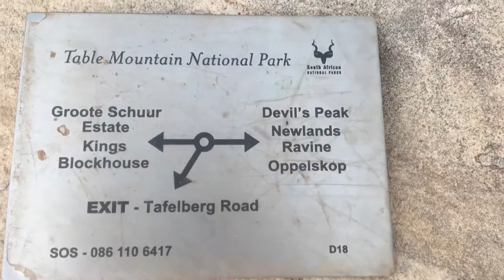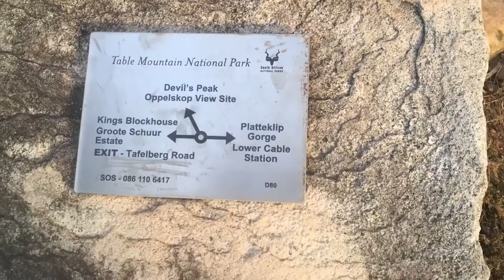Hike up Oppelskop via the Saddle, Cape Town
A nice hike up Oppelskop via the Saddle, Cape Town